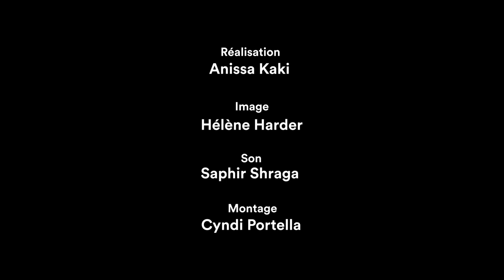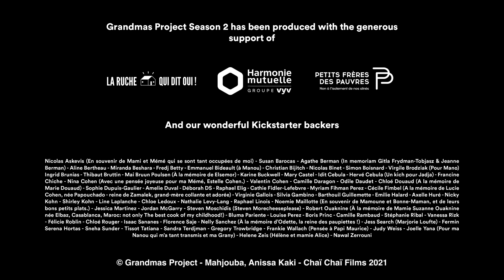Grandmas Project – Mahjouba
MAHJOUBA a recipe by Takia, a film by Anissa Kaki

GRANDMAS PROJECT is a webseries inviting filmmakers around the world to make an 8-minute film on their own grandmother as she teaches them the making of a signature recipe.

Director : Anissa Kaki
Producer : Jonas Pariente
Director of Photography : Hélène Harder
Sound : Saphir Shraga
Edition : Cyndi Portella
Production Managers : Lucie Ouaknine & Aida El Mandri
Communication & PR : Sammy Ouakes & Dune Raimon
Artistic Direction : Rachel Cazadamont - H5
Post Production Manager : Helibert Fini
Assistant editors : Aymeric Lemarchand, Lucie Clavier
Color Grading : Juan Aguirre
Sound Mix : Mikael Kandelman

GRANDMAS PROJECT has received UNESCO's patronage in 2016. More info and the full MAHJOUBA recipe